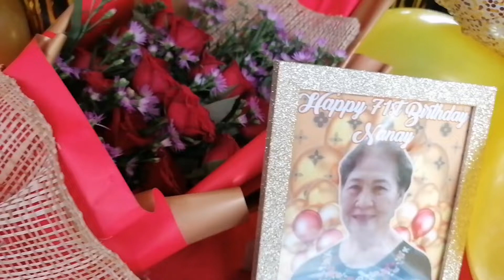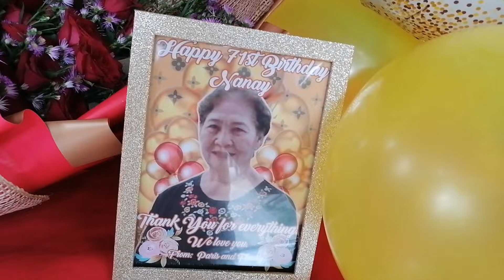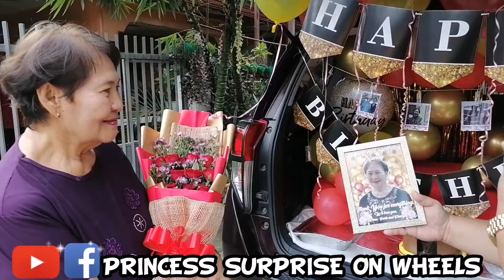Nanay Carmen | Birthday Surprise from Paris | Calinan Davao City | Princess Surprise On Wheels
Happy 71st Birthday Nanay!